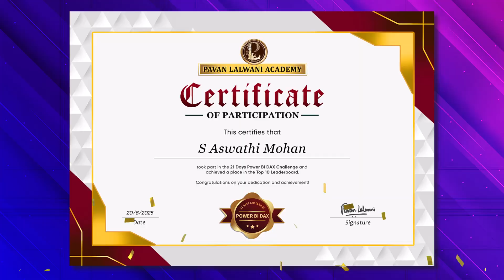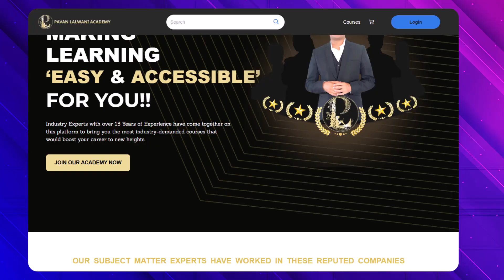DAX Challenge Rockstars Revealed! 🎉 | 21 Days of Consistency 💪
We’re celebrating our Power BI learners who showed consistency, dedication, and true learning spirit in completing the 21 Days of DAX Challenge! 🚀

Only a few out of many enrolled managed to complete the entire journey and today, we reveal the DAX Rockstars who made it till the end.

1) Special Shoutouts:
1. B Jagdish
2. Bishwajit Prasad
3. Gaurav Rathod
4. Mithali Subramanyam
5. Avasthi Mohan
6. Surendra Kumar

👏 Also Appreciating:
Anmol Gupta, Nikhil Karaka, Vatsal Sharma, Aviral

Whether you finished it or not, remember:
Consistency beats perfection.